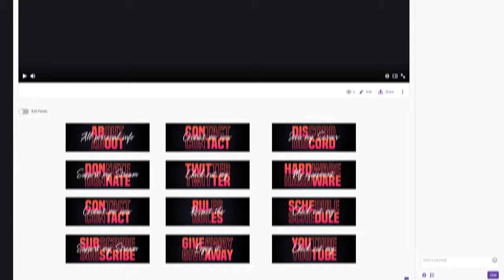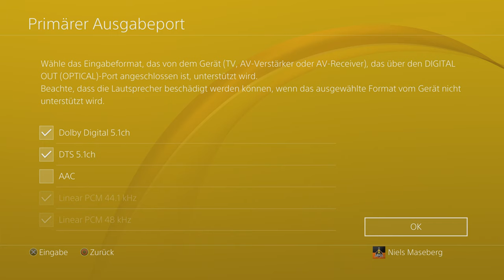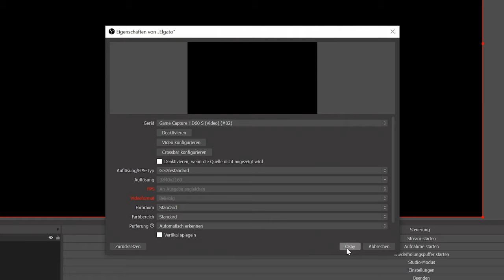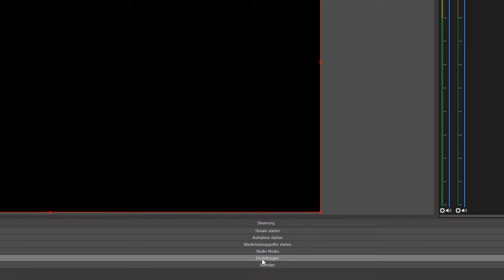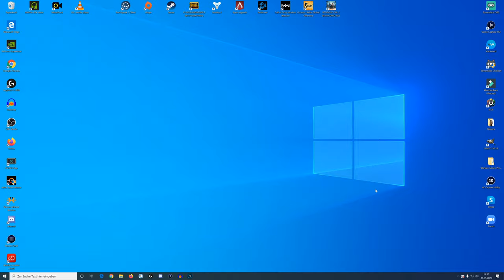Astro A50 und PS4 (+Elgato) zum Streamen (2020)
Astro A50 und PS4 zum Streamen (2020)
In diesem Video zeige ich euch, wie ihr euer Astro A50 mit PS4 und PC (Elgato) verbindet, um das Audio der PS4 auch in den Stream zu bekommen.

✅ Astro A50
✅ Digital zu Analog Wandler
✅ Optisches Kabel
✅ Chinch auf 3,5 Klinke

►EMPFEHLUNGEN◄

►MEINE PRODUKTE◄

►SOCIAL MEDIA◄